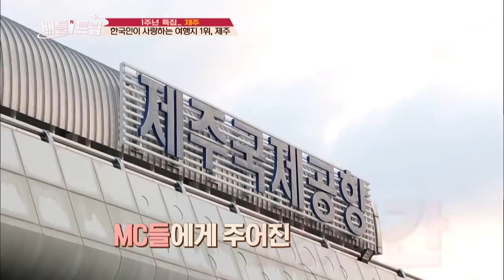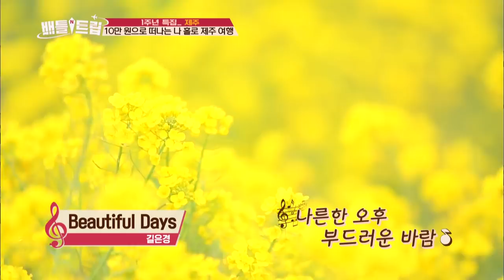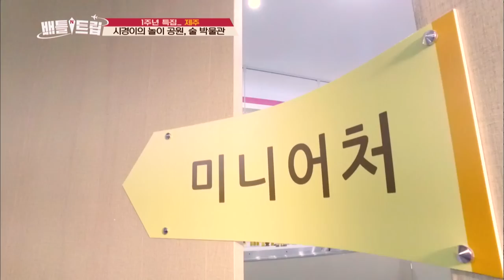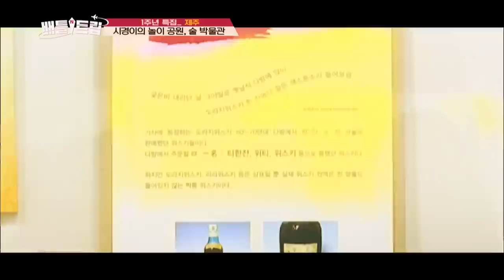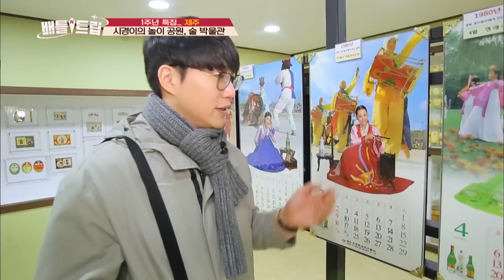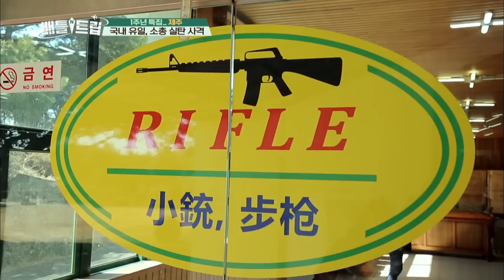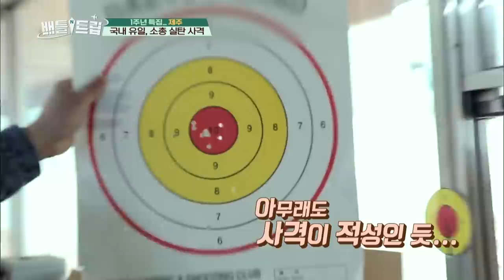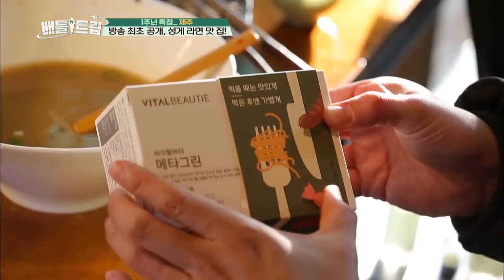Battle Trip | 배틀트립 – Ep.46 : MC Tour [ENG/THA/2017.04.30]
- Ep.46: Sikyung, who loves to drink, recommends Jeju-do's alcohol accompaniment from duck and octopus soup. Also a museum that holds 8,000 different alcohol which hits the spot for Sikyung. And a restaurant that sells saurel soup that has never before seen on TV! The only place in Korea where you can shoot rifles is in Jeju-do. Also feeling the waves of Jeju-do with the whole body through surfing and dolphin watch, where you can see pods of dolphins 99% of the time.